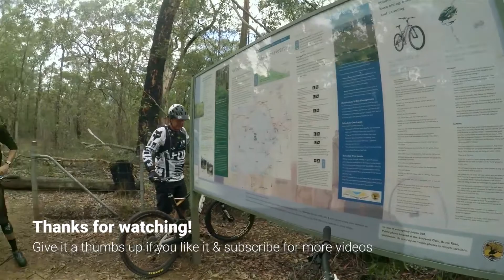Blasting through The Oaks Trail | Blue Mountains MTB | Part #1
The Oaks trail is one the classic Blue Mountains rides. It is a fast, mostly downhill firetrail which starts at Woodford (altitude 607m) and finishes at Glenbrook (altitude 163m). It is 27km, one-way trail. The ride is downhill 80% of the way with a steep final kick as you climb the road out of the National Park to Glenbrook Village.

There is plenty of information on the web about this ride, you should definately try it sometime if you haven't already!

Cameras: GoPro Hero 4 Silver + GoPro Hero 5
Gimbal (wearable): Feiyu Tech FY-WG 3-axis (installed with GoPro Hero 4)
Bike: Trek X-Caliber 7